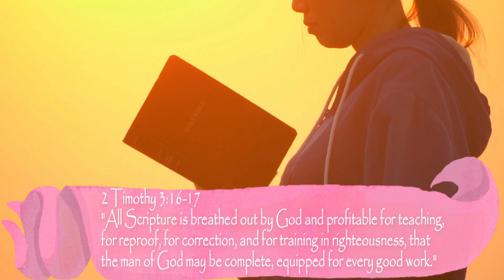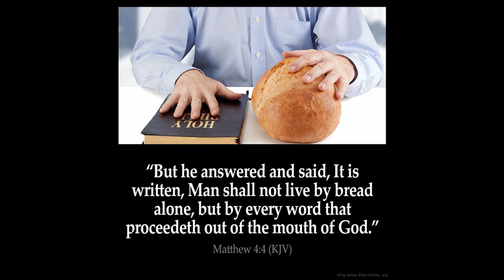The Living Word of God: Don’t Take It for Granted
Daily Nugget From God's Word - The Living Word of God: Don't Take It for Granted!

The Bible is not merely a collection of ancient texts or historical records; it is the living and inspired Word of God. It is our guidebook for life, providing wisdom, comfort, and instruction. However, it is all too easy for us to take God's Word for granted, treating it as if it were an ordinary book instead of recognizing its divine origin and power. Today, I want to remind us all of the importance of not taking God's Word, the Holy Bible, for granted.